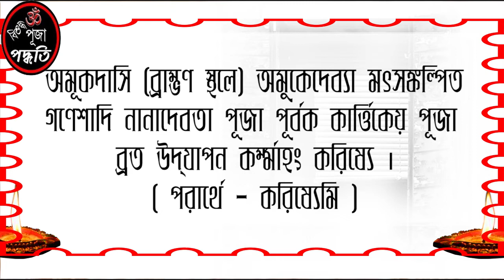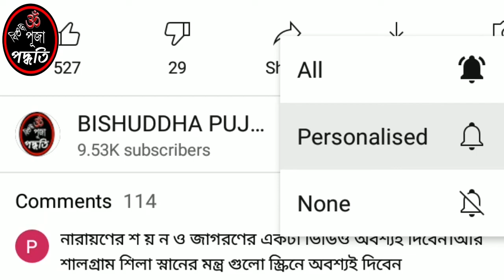কার্তিক পূজা নিয়ম // জোড়া কার্তিক পূজা সংকল্পবাক্য // BISHUDDHA PUJA PADDHATI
HAI BANDHURA ,
Shankalpa ... Prabhiti ...